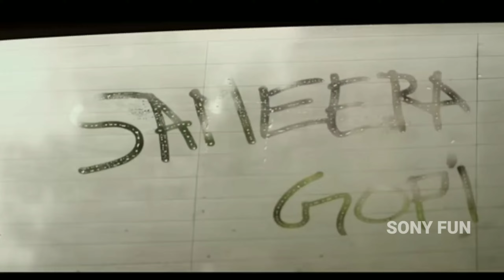पागल शायर !! paagal shayar full romantic love story song video HD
गाना: पागल शायर
गायक: बब्बू मान
गीतकार: बब्बू मान
संगीत: बब्बू मान

 Pagal Shayar Lyrics in Hindi
तू ख्वाब ना देख्या कर
ख्वाबा विच आ जुन्गा

मैं पागल शायर हा
तैनू इश्क ते ला दूंगा

जग अंदारो थर्की है
ऐ भरो सोब्बर है
इश्क दा दुश्मन है
पर आप ऐ छब्बर है

किड्डा कले रहना
तैनू मैं सीखादूंगा
किड्डा कले रहना
तैनू मैं सीखा दूंगा

अज्जे जेहा नहीं बदले
अज्जे सोच पुरानी ऐ
अंदारा तां अकालं दा
एडी नेचर कनी ऐ

दो रूही देख लिया कर
मुख दुरो दीखा दूंगा

बेइमान नु लग्गेया ऐ
नासुर ऐ गहरा ऐ
किद्रे गुलज़ार नइ
सेहरा ही सेहरा है

जे वक्त कदे मिलेया
तैणु दर्द सुना दूंगा

जग हीर वी सुंडा
मिर्जा वी गौंडा ऐ
ऐनू मोका जद मिलदा
ऐ हुरा पौंडा ऐ

इस ह्य्पोक्रेसी नु
शीशा मैं दीखा दूंगा

Summary
Song: Pagal Shayar
Singer: Babbu Maan
Lyrics: Babbu Maan
Music Label: Babbu Maan
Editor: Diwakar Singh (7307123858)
Presenting:Sony Fun